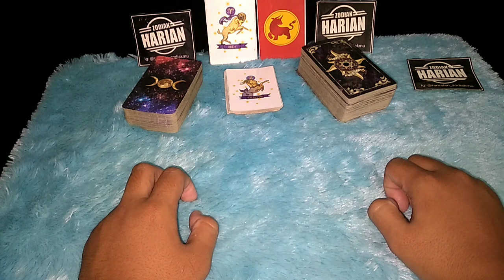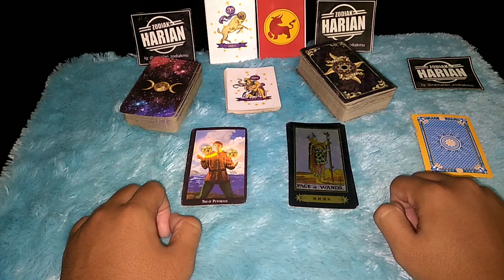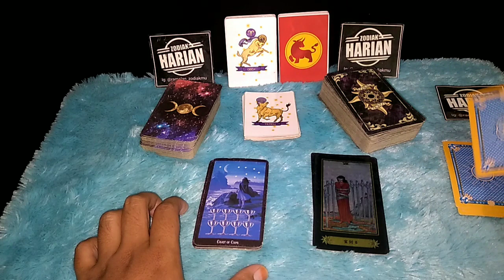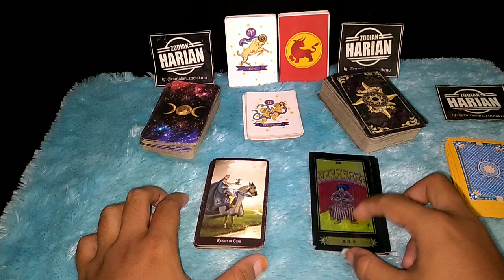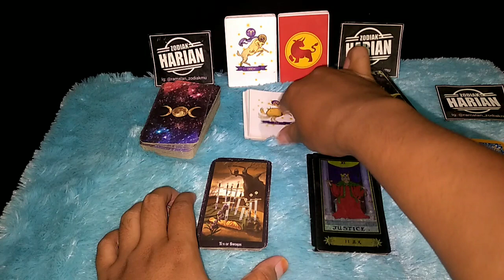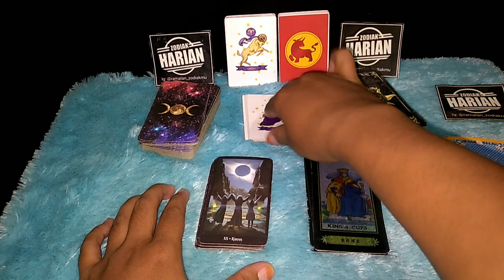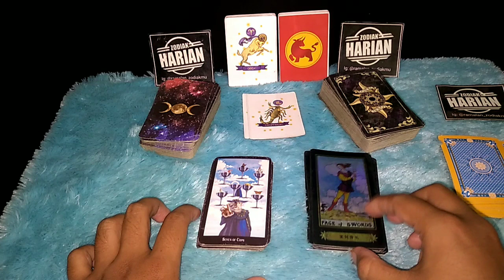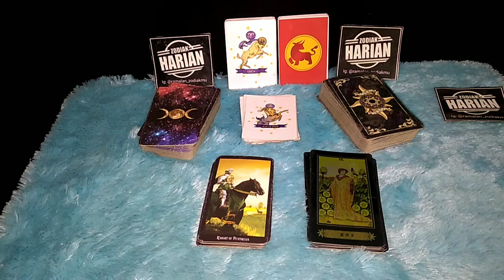RAMALAN ZODIAK HARI INI SELASA | 30 MARET 2021 LENGKAP DAN AKURAT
Ramalan hari Selasa 30 Maret 2021 ada beberapa zodiak yang sepertinya akan terlibat dalam masalah yang baru tetapi juga ada beberapa zodiak yang mendapatkan rezeki nomplok dan juga bakal kayak pada hari Selasa ini, Simak Video ini sampai akhir supaya tidak menimbulkan salah paham

Urutan 12 Zodiak Beserta Tanggal dan Bulan Lahir:

1. Capricorn (22 Desember - 19 Januari)
2. Aquarius (20 Januari - 18 Februari)
3. Pisces (19 Februari - 20 Maret)
4. Aries (21 Maret - 19 April)
5. Taurus (20 April - 20 Mei)
6. Gemini (21 Mei - 20 Juni)
7. Cancer (21 Juni - 22 Juli)
8. Leo (23 Juli - 22 Agustus)
9. Virgo (23 Agustus - 22 September)
10. Libra (23 September - 22 Oktober)
11. Scorpio (23 Oktober - 21 November)
12. Sagittarius (22 November - 21 Desember)

Dapatkan Layanan Zodiak Harian :

1. Konsultasi
2. Astrology Ramalan Zodiak
3. Ramalan Garis Tangan
4. Pendalaman Sifat Dan Karakter
5. Ramalan Shio Bulanan Dan Tahunan